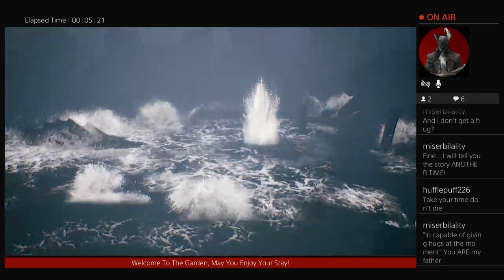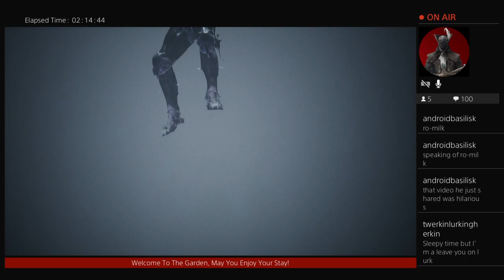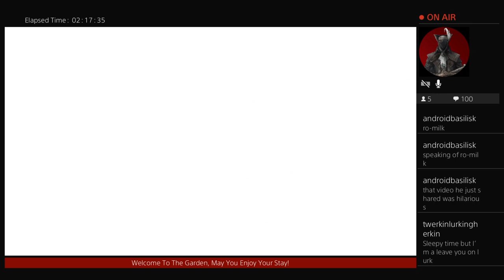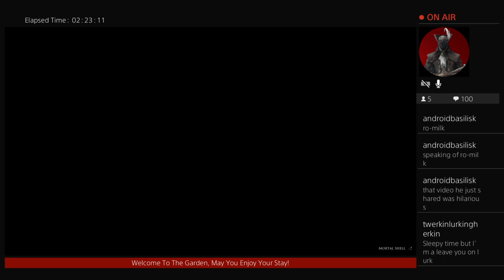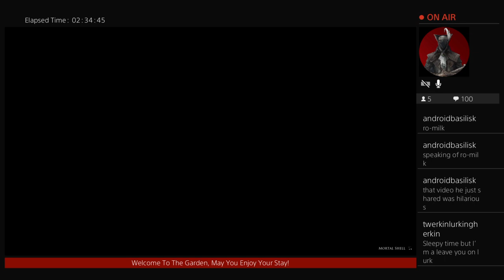Floral Shell: You Face The Souls Lord...With A Demon Chicken?